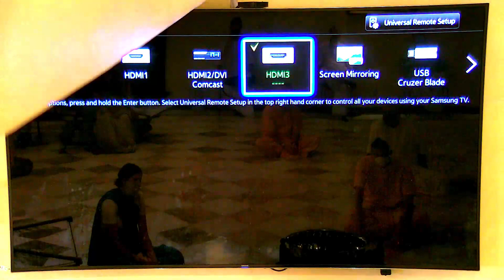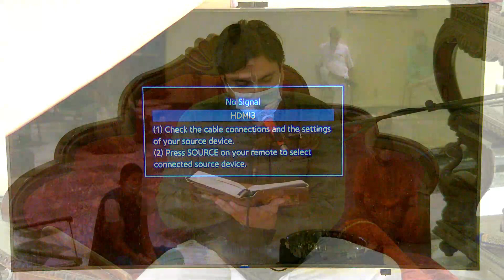Shyam Mukund Prabhu - SB 2-3-9 - 6-10-20